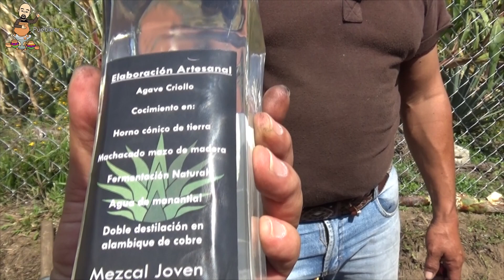El Mezcal es resultado de mucho trabajo, lo comprobé por unos instantes | Pueblear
👉Comparte con tus amigos para que conozcan esta hermosa artesanía.

💖Ven a pueblear con nosotros y conoce a nuestros amigos artesanos.💖

🡺¡Visita mi página en Facebook! 👀